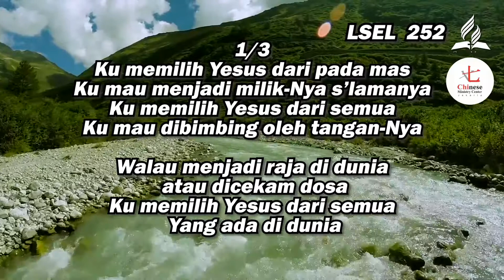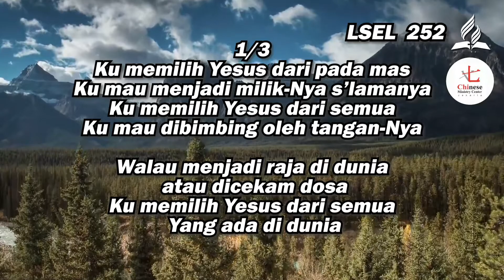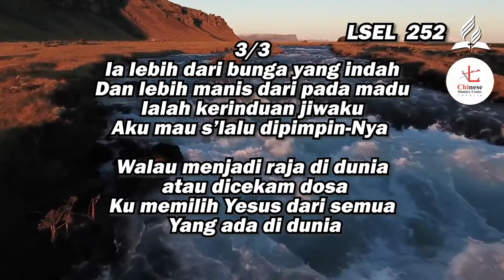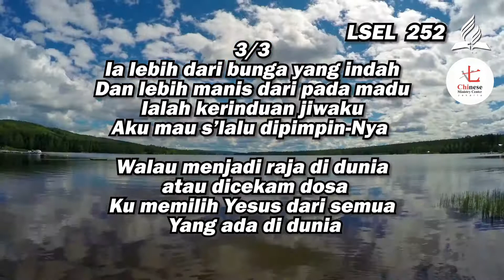Hymn | LSEL 252 | Ku Memilih Yesus